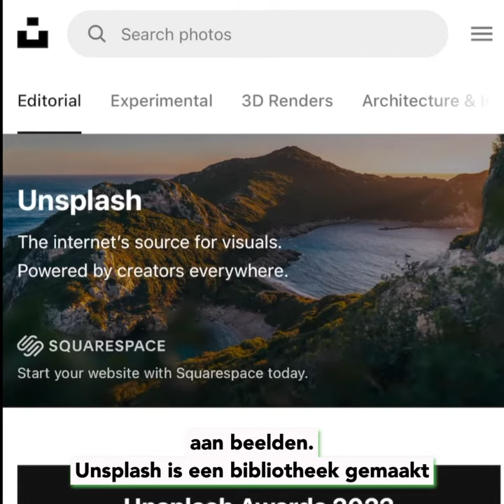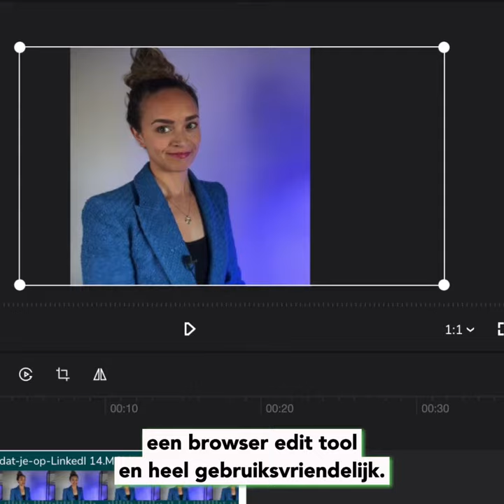Foto, video of podcast maken? Gebruik deze 12 gratis tools | Frankwatching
Haal 1 onderdeel uit je foto, vind de beste gratis stockfoto's of -video's en handige tools voor podcasting... Een overzicht van 12 gratis contentcreatie-tools!

tools
tips
content
podcast